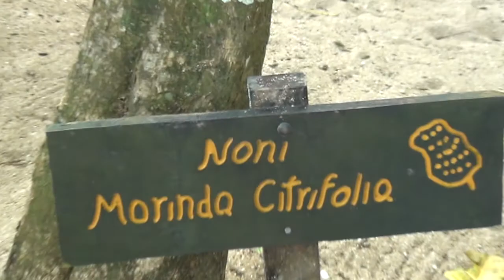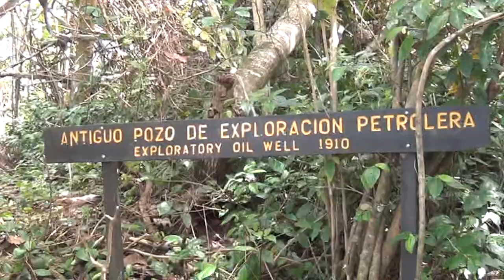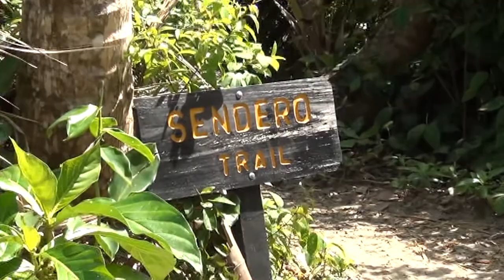15 Costarica - Cahuita 1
Enzo Triolo - Costarica 2011